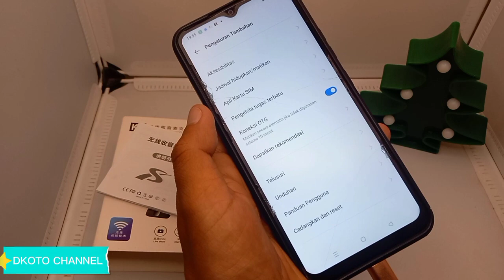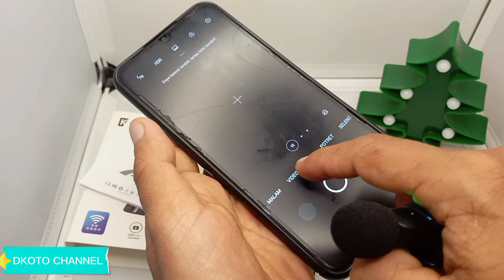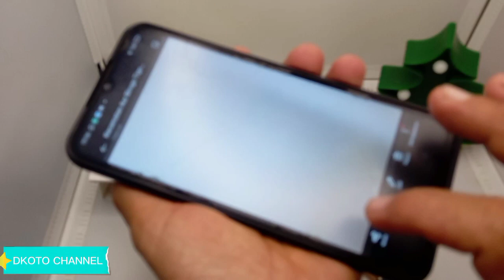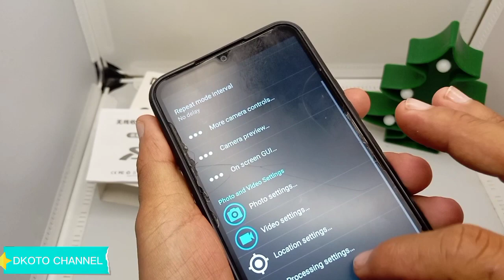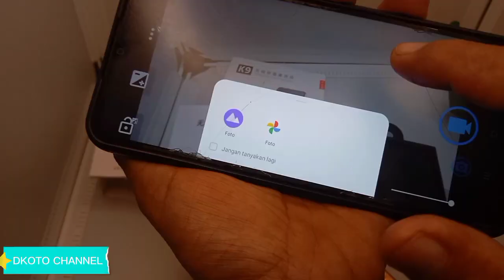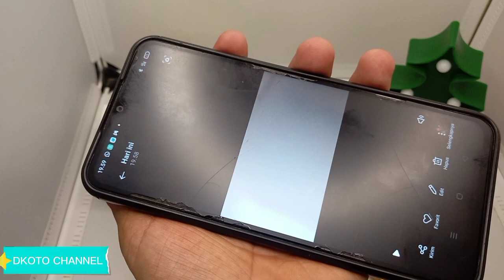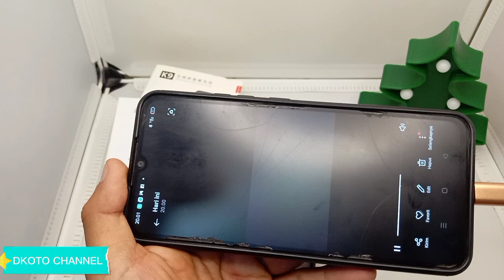MICROFON WIRELESS MEDIUM |JERNIH,RINGAN DAN ELEGAN |REVIEW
halo teman2 di video kali ini saya akan review dan kasih tutorial lengkap tentang MICROFON wireless medium ,,MICROFON ringan ,hernih dan sangat flexibel...

so Tonton video nya sampai habis ya guys...